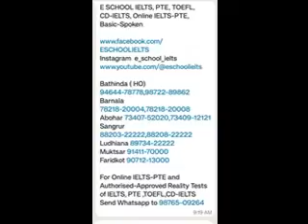ਕੁੰਵਰ ਵਿਜੇ ਪ੍ਰਤਾਪ ਆਇਆ ਆਪਣੇ ਅਸਲੀ ਰੰਗ ‘ਚ,ਜ਼ਮਾਨਤ ਮਿਲਣ ਦੇ ਬਾਵਜੂਦ ਵੀ ਕੁਲਬੀਰ ਜੀਰਾ ਨਹੀਂ ਆ ਸਕੇ ਜੇਲ੍ਹ ਤੋਂ ਬਾਹਰ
punjablivenews 20oct shmadan ਕੁੰਵਰ ਵਿਜੇ ਪ੍ਰਤਾਪ ਆਇਆ ਆਪਣੇ ਅਸਲੀ ਰੰਗ ‘ਚ,ਜ਼ਮਾਨਤ ਮਿਲਣ ਦੇ ਬਾਵਜੂਦ ਵੀ ਕੁਲਬੀਰ ਜੀਰਾ ਨਹੀਂ ਆ ਸਕੇ ਜੇਲ੍ਹ ਤੋਂ ਬਾਹਰ,ਰਾਜਪਾਲ ਨੇ ਤਿੰਨ ਬਿੱਲਾਂ ਨੂੰ ਨਹੀਂ ਦਿੱਤੀ ਮਨਜੂਰੀ